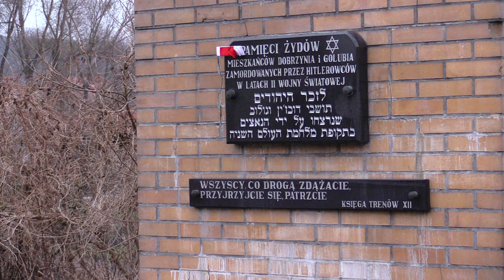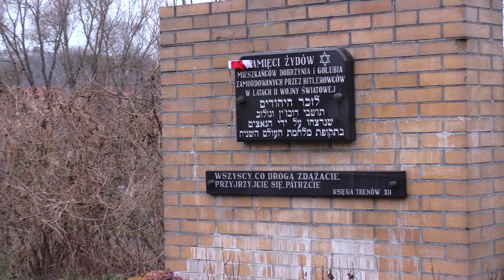Odc. 8 "Żydzi w Dobrzyniu i Golubiu"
Historia społeczności żydowskiej w Dobrzyniu nad Drwęcą oraz Golubiu od XVII wieku do 1939 roku.